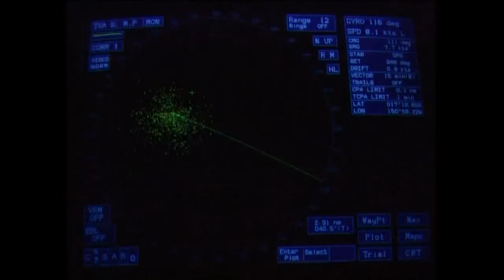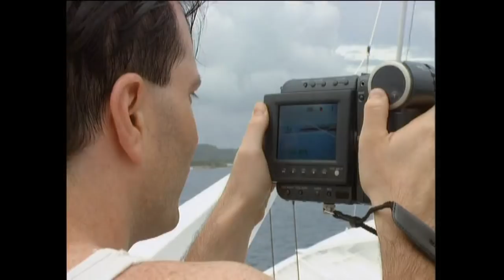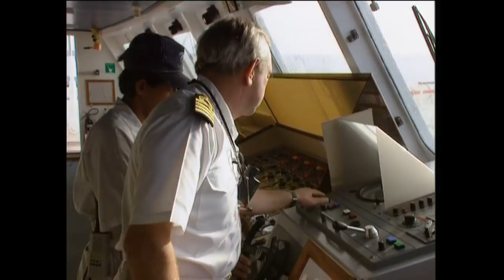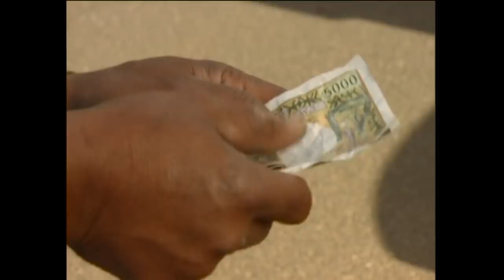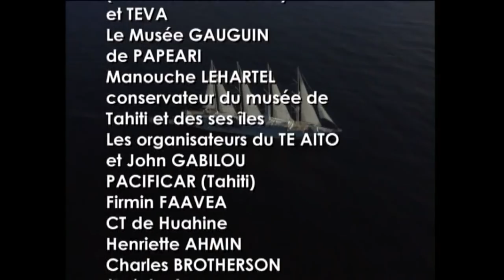Tahiti, full sail ahead (Documentary, Discovery, History)